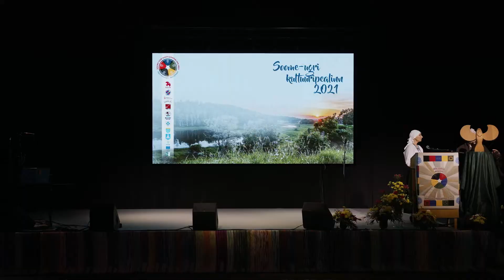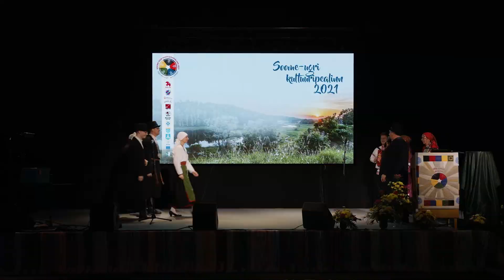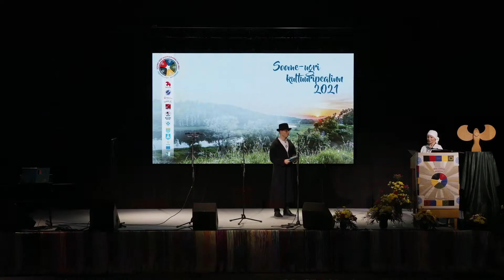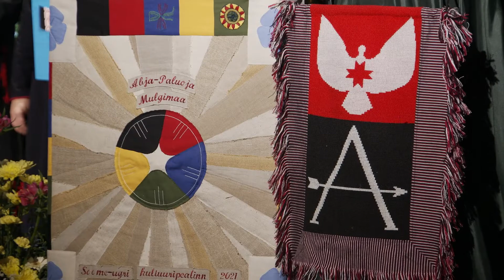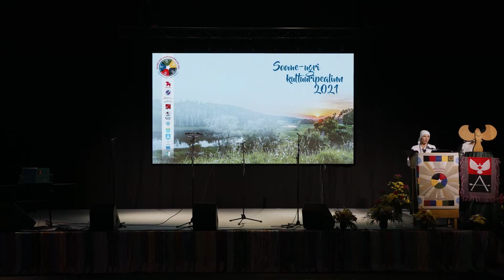Soome-ugri kultuuripealinna tsirgu üleandmine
27. novembril 2021 toimus Abja Tervise- ja Spordikeskuses XIII Mulgi konverents ja soome-ugri kultuuripealinna aasta lõpetamine